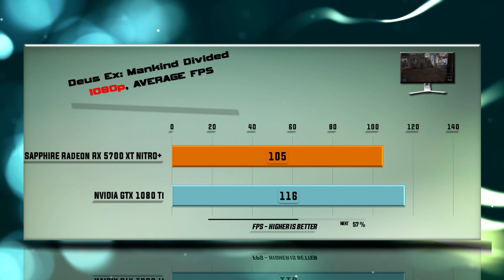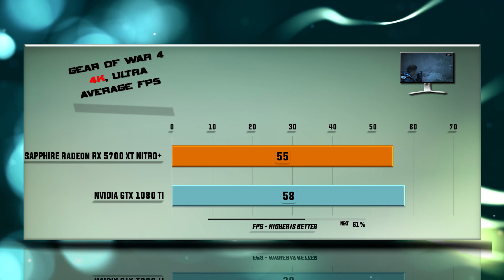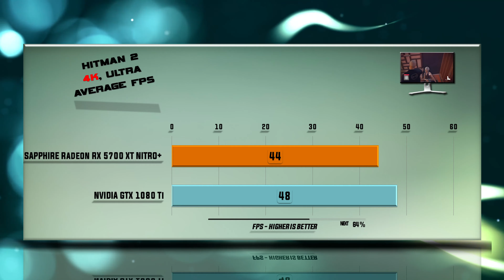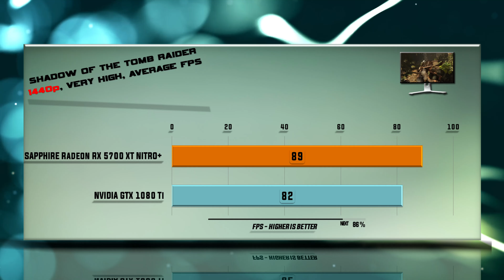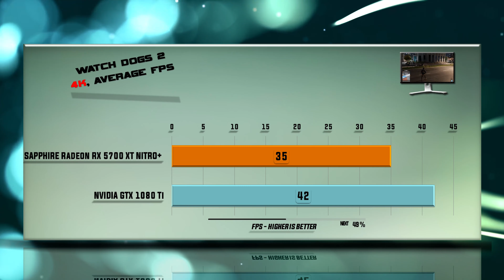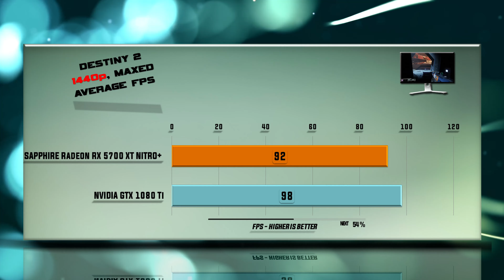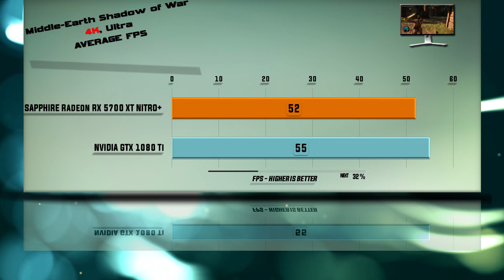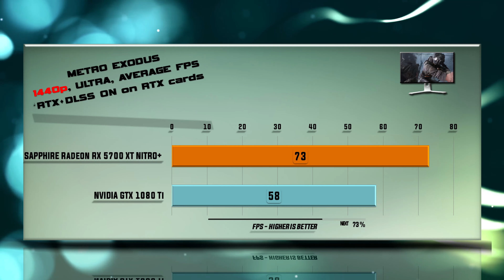Sapphire RX 5700 XT Nitro vs GTX 1080 Ti Benchmarks | Gaming Tests Review & Comparison | 59 test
NVIDIA GTX 1080 Ti vs SAPPHIRE RX 5700 XT NITRO+ BENCHMARK REVIEW / DX12 INCLUDED / GAMING TESTS – RTX 1080p / 1440p / 4K

Games tested:
Battlefield V
Deus Ex: Mankind Divided - 0:37     Far Cry Primal - 1:18                                  Gears Of War 4 - 1:54
Grand Theft Auto 5 - 2:30                 Hitman 2 - 3:04                                           SOTR - 4:13
Assassin's Creed Odyssey - 3:40    Total War: Warhammer - 4:47                   Watch Dogs 2 - 5:19
Witcher 3 - 5:51                                  Star Wars: Battlefront II - 6:22                  Destiny 2 - 6:52
Hellblade Senuas Sacrifice - 7:20   Middle Earth Shadow Of War - 7:50         Prey - 8:18
Project Cars 2 - 8:48                          Far Cry New Dawn - 9:17                           Metro Exodus - 9:48
3Dmark Firestrike - 10:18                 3Dmark Time Spy - 10:29

Specs: SAPPHIRE RX 5700 XT NITRO+ – 8 GB GDDR6 / 256-bit memory / Bandwidth 448 Gb/s. SAPPHIRE RX 5700 XT NITRO+ features 2560 RDNA cores. Boost clock 2010, 220 W Graphics Card Power (W), 500 W Recommended System Power (W).